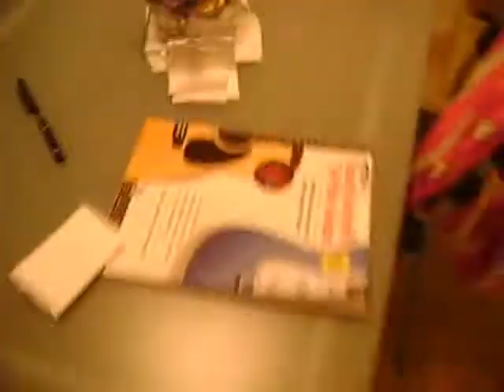Update #1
I plan on doing these quick little update videos if I just don't have time for anything else.

-WhatRiPods